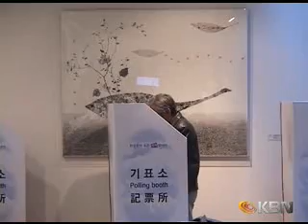재외 유권자, 야당표가 더 많아